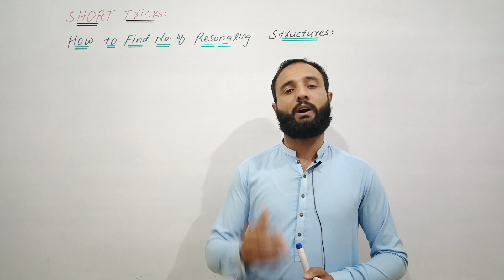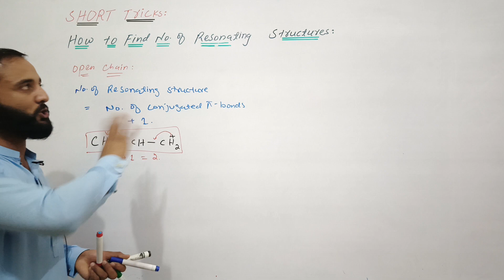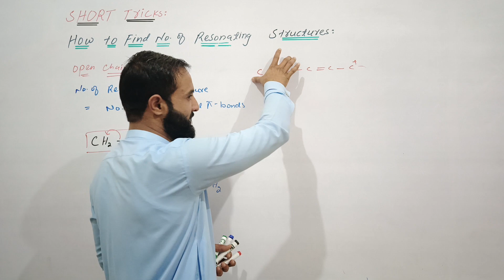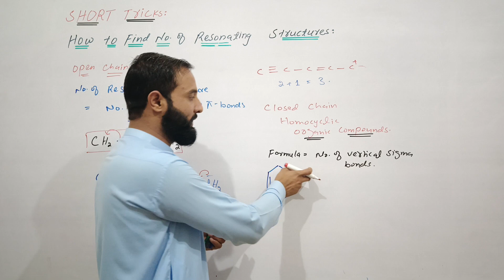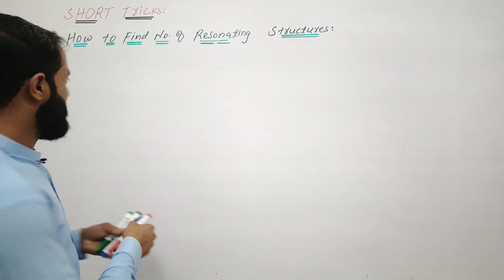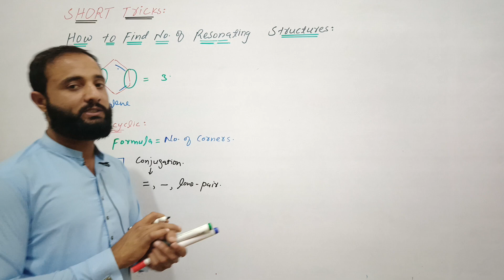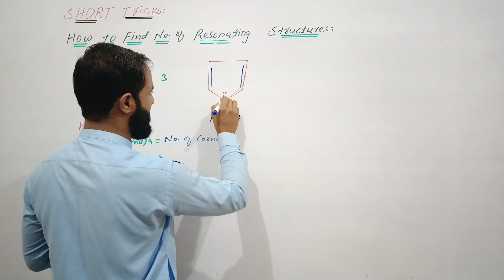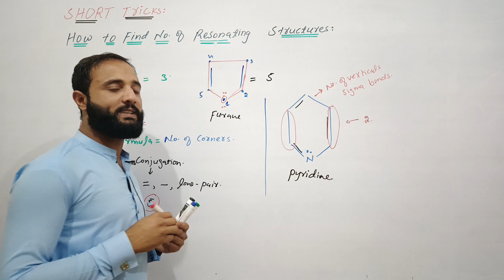Tricks used to find number of Resonating Structures||ETEA||NMDCATE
Title: "Mastering Organic Chemistry: Easy Trick to Find Resonating Structures"
Description:
In this tutorial, learn a quick and effective trick to identify resonating structures in organic chemistry! Resonance forms are crucial for understanding molecular stability, reactivity, and electronic structure. Whether you're a student grappling with organic chemistry or a professional refreshing your knowledge, this simple method will streamline your analysis process.
Join us as we break down complex resonance problems into manageable steps, allowing you to effortlessly visualize electron delocalization and resonance stabilization. By the end of this video, you'll confidently tackle resonance structures in aromatic compounds, conjugated systems, and beyond.
Don't let resonance structures intimidate you any longer. Unlock the secrets to mastering organic chemistry with this invaluable shortcut! Hit play and empower your understanding today.
||Organic Chemistry||Super Tricks|| Resonating Structure|| Resonance Hybrid||  @scienceroom-SR